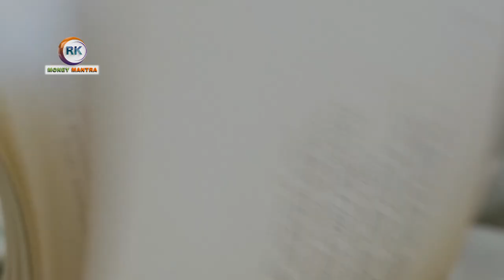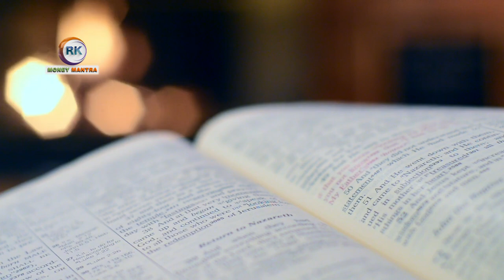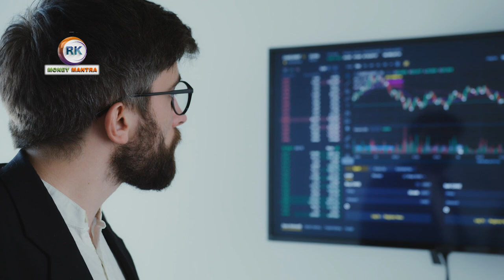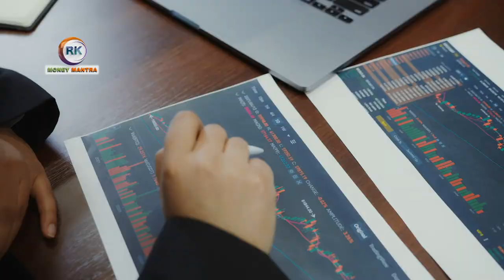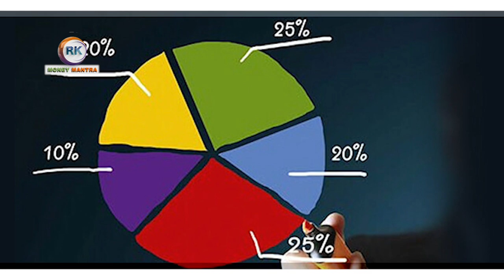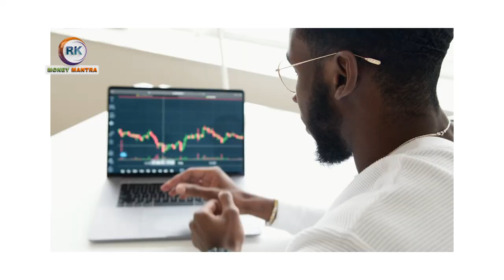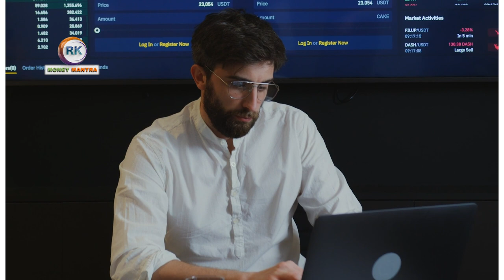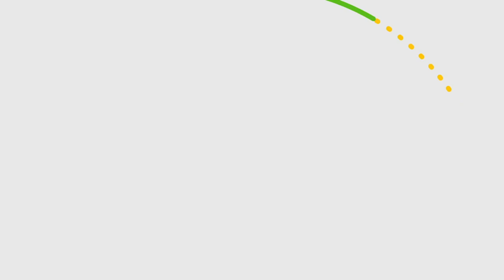stock market investing in India | స్టాక్ మార్కెట్ లో ఇన్వెస్ట్ కోసం అద్భుతమైన బుక్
In today's video, we will be discussing an insightful book called "Investing in India: A Value Investor's Guide to the Biggest Untapped Opportunity in the World" by Rahul Saraogi. This book provides a comprehensive guide for value investors who are interested in exploring the immense potential of the Indian market. So, let's dive right in!
Best Books on Personal Finance and Money-Budgeting Saving strategies

Rich Dad Poor Dad (Telugu) & Believe in Yourself :-
Rich Dad Poor Dad (English)
The Psychology Of Money(Telugu)
The Psychology Of Money, Morgan Housel
The Richest Man in Babylon (Telugu):-
The Richest Man in Babylon (English):-
From the Rat Race to Financial Freedom(English):-
"The Total Money Makeover" by Dave Ramsey: in English
"The Automatic Millionaire" by David Bach:
"Your Money or Your Life" by Vicki Robin and Joe Dominguez:
"The Millionaire Next Door" by Thomas J. Stanley and William D. Danko:
"I Will Teach You to Be Rich" by Ramit Sethi:

"Think and Grow Rich" by Napoleon Hill(Telugu)

Stock Market,
Investing,
India,
Equity,
Trading,
Sensex,
Nifty,
Blue-chip stocks,
IPO (Initial Public Offering),
Mutual Funds,
Portfolio Management,
Dividends,
Technical Analysis,
Fundamental Analysis,
Stock Picks,
Long-term Investing,
Short-term Trading,
Risk Management,